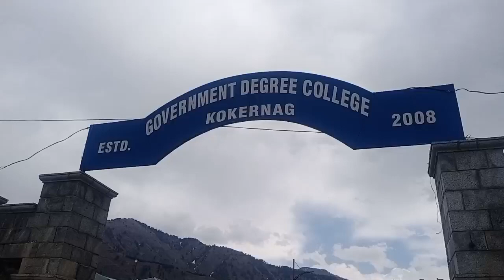J-K: Indian Army organizes drug awareness programme in GDC kokernag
Shafeeq ul Alam
Today Anti Drug Campaign was organised by Indian Army at Govt Degree College KOKERNAG. The aim was to spread awareness among youth on drug addiction in J&K and it's impact on society. Maj Aashish Dhonchak, 19 RR conveyed the harmful effects of drugs on the society esp younger generation. The event was attended by approximately 100 students of GDC KOKERNAG in presence of worthy Principal Prof Mohd Shafi Malik and Vice Principal Prof Nazir Ahmed Wani. Rifat Jaan an outstanding student of college also expressed her views on drug abuse and addiction. She was presented with a memento on behalf of Col Manpreet Singh, SM, CO, 19 RR Bn (SIKH LI). The students were showcased two documentaries on the drug addiction followed by community campaign in adjoining areas of Kokernag.